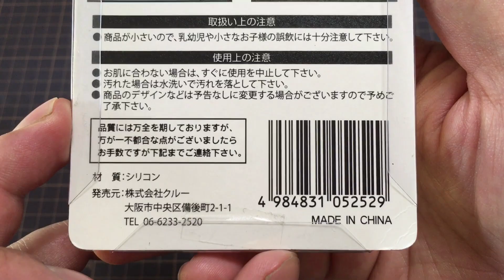耳が痛くならない『マスクの耳あて』を作ろう！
マスクって長時間つけてると、耳が痛くなりませんか？
そんなお悩みを解消しそうなアイテムをセリアで見つけてきたので、ちょっと改良してマスクに転用したよ。

サムネイルと途中にオッサンが写っているけど気にするな。